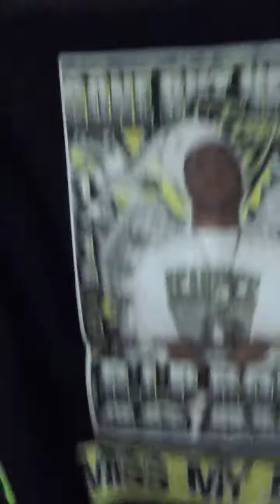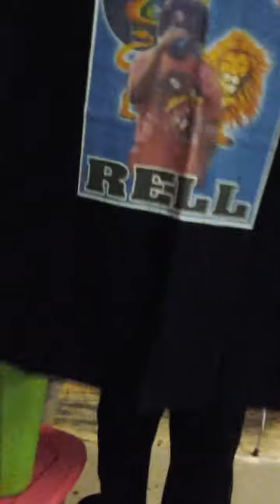Shock life 46 ave documentary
Shock life 46 documentary